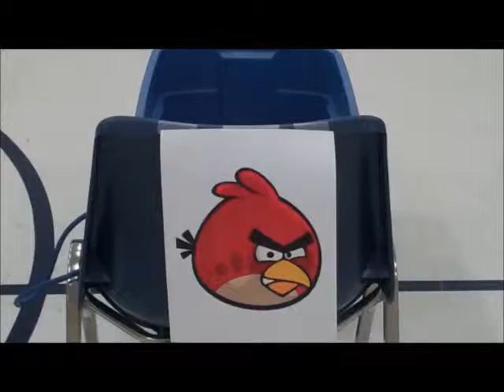Angry Birds @ High Life!!!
We decided to make that favorite iPhone game a reality!  A Real life Angry Birds game to play at High Life on October 5.  Look out for the highlight video after we are done playing it!!!